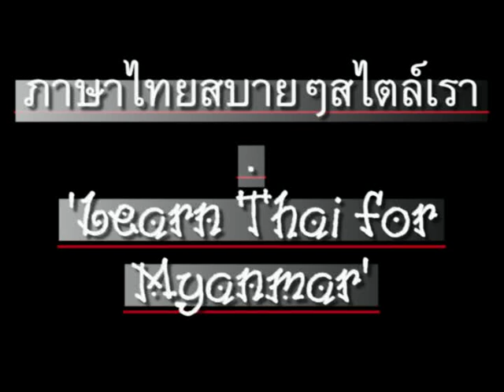0014ThaiForMyanmar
'Learn Thai' for Myanmar speakers, taught by Sayadaw Janaka (Myanmar), produced by Wullop Pornruangwong M.D. (Thai). // ภาษาไทยสบายๆสไตล์เรา สำหรับชาวพม่า, สอนโดยท่านพระอาจารย์ชนกะ ชาวพม่า, นพ.วัลลภ พรเรืองวงศ์ ผลิต // CC: BY-NC-SA